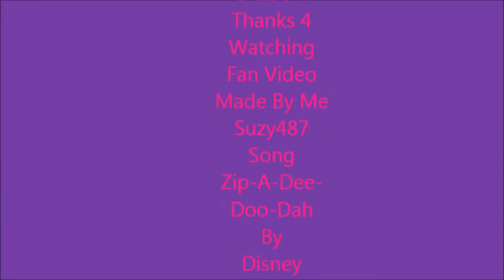New Pictures Of Jaafar Jackson June 2013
Here Are Some New Pics Of Jaafar Jackson From May And June 2013 Enjoy.
I Think Jaafar Is So Handsome I Just Love Him I Wanna Marry Him For So Many Resins.
I Love You Jaafar God Bless You. You Turned Out To Be A Great Handsome Young Man. And Your A Great Cousin To Prince,Paris And Blanket In Their Time Of Need. Your Uncle Michael Wood Be So Proud Of You I Am So Proud Of You. I Miss You Michael.